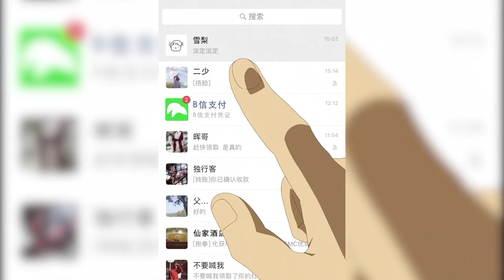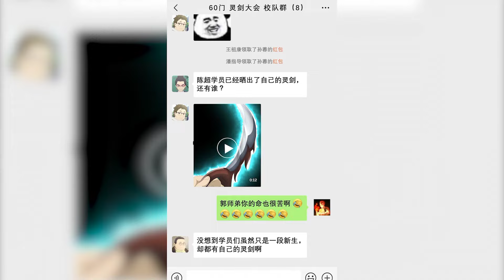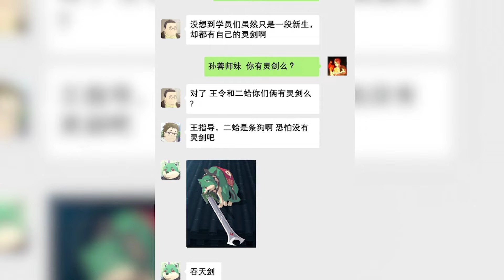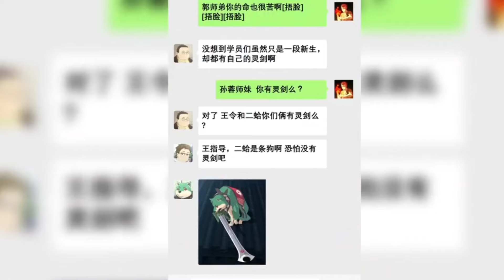The Daily Life Of The Immortal King Episode 7-8 Season 1 Explain in Bangla | Anime Explorer BD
Hello Guys this is The Daily Life Of The Immortal King series Episode 7-8 Bangla Explain video. In This Video We Are Explain full Episode in bangla. On Our Channel Anime Explorer BD You Can Watch Bangla explain video of All The Episode Of This Series.

⛔In case you feel your rights are violated, kindly email at-